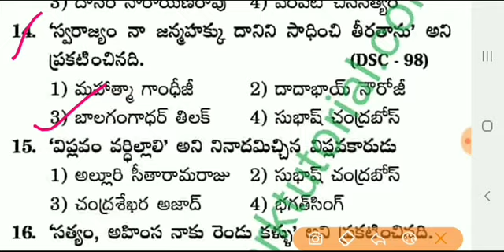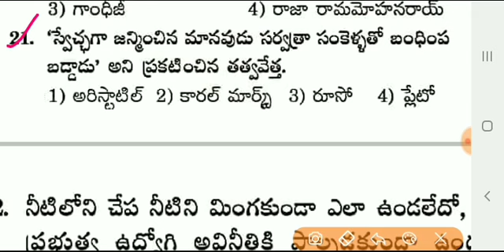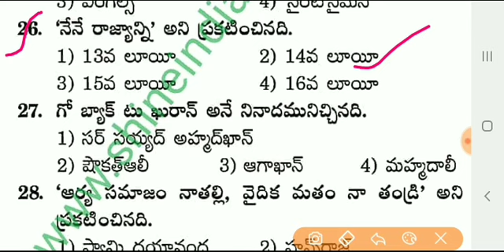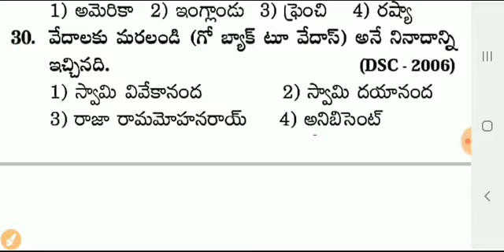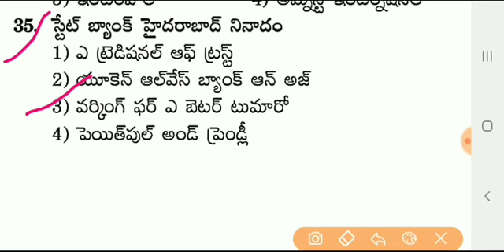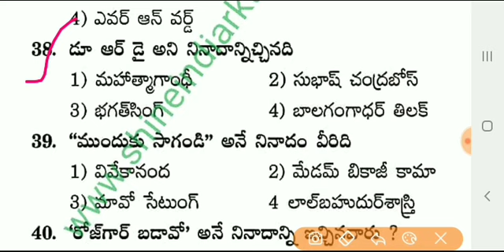SI & Constable, APPSC, TSPSC పరీక్షల ప్రత్యేకం..!! General knowledge class- 124